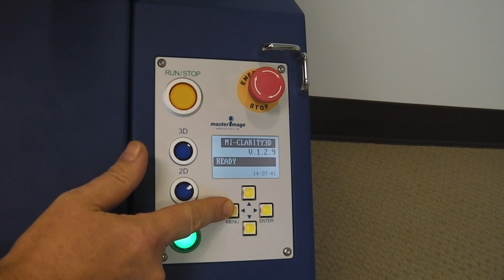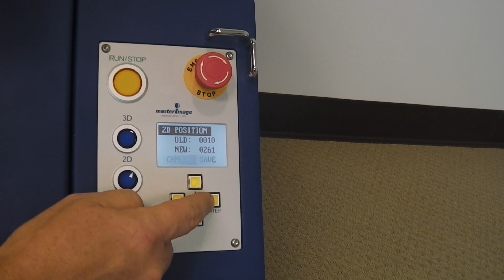Setting the 3D/2D Position of the MI-CLARITY3D System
In this MasterImage 3D Tech Tip, learn how to set the 3D and 2D position of the MI-CLARITY3D system.